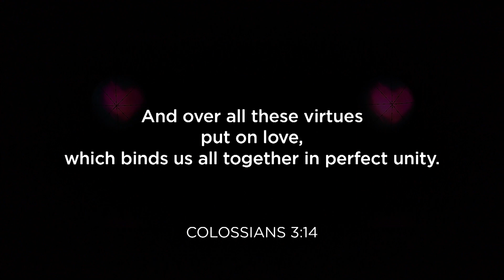Quantum Entanglement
What similarities are there between quantum entanglement and love?